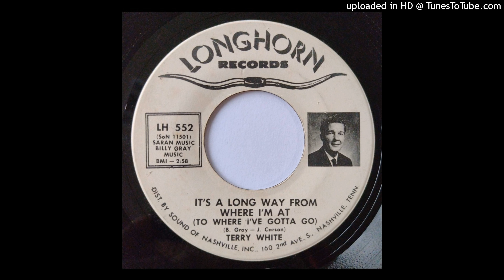Terry White - It's A Long Way From Where I'm At.. b/w I'd Gladly Break The Law [Longhorn, 1964]